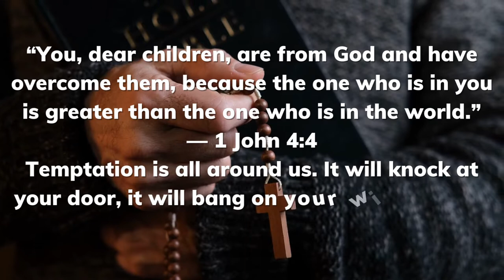jesus He will guide you out of temptation if you trust Him | Morning Prayer | God Message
He will guide you out of temptation if you trust Him | God Message

This Video Includes All These Searches 👇
1. God message for me today
2. God message for me
3. God message
4. God's message
5. God message for you
6. Message from god
7. God blessings message
8. Jesus message
9. God's message for me today
10. God message tarot
11. God's message for me
12. God's message today
13. Message of god
14. God thoughts
15. God message for you today
16. God's message for you
17. Message from the universe
18. Urgent message from god
19. Universe Message
20. Faith quotes
21. Jesus quotes
22. God Blessings message
23. Joel Osteen
24. Bible quotes
25. Bible message
26. Quotes god
27. Godly quotes
28. Bible god quotes
29. Life quotes
30. Faith god quotes
31. Christian Motivation
32. The Lord Helps